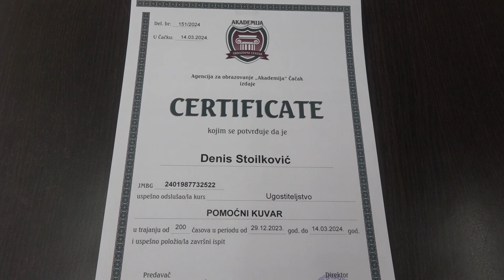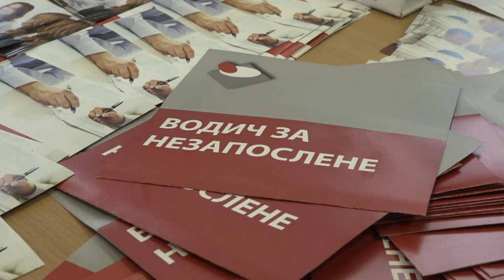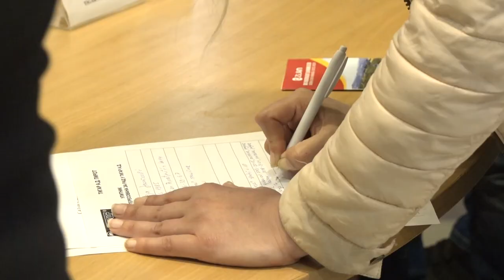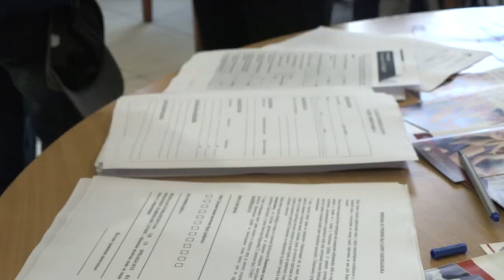LICEM U LICE NEZAPOSLENI I POSLODAVCI NA SAJMU ZAPOŠLJAVANJA